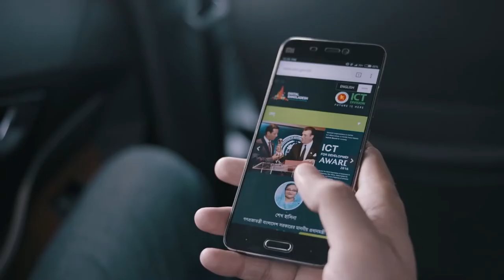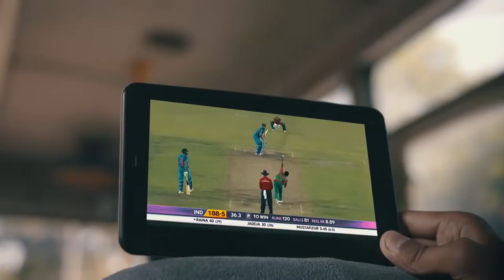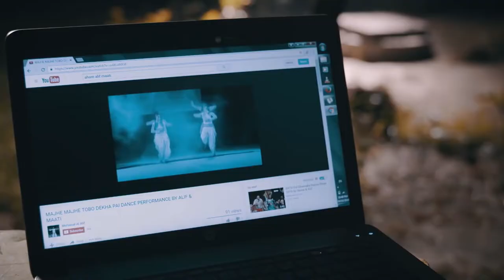Digital Bangladesh Theme Song